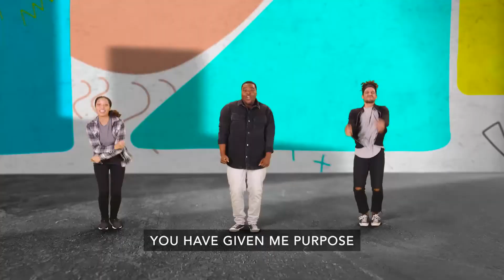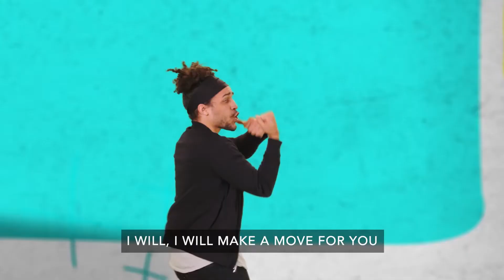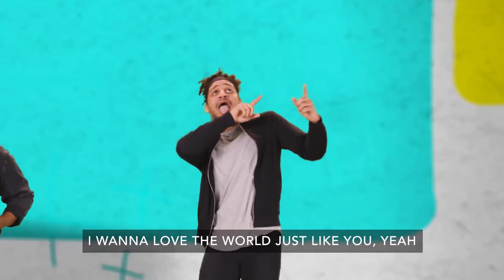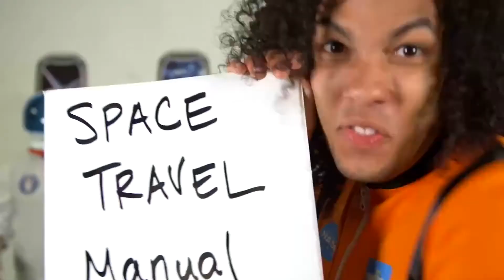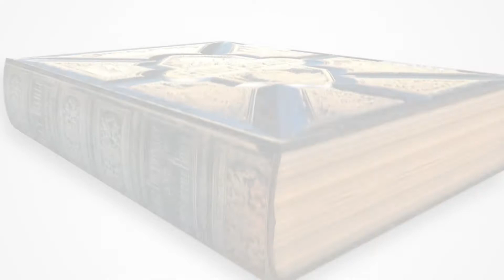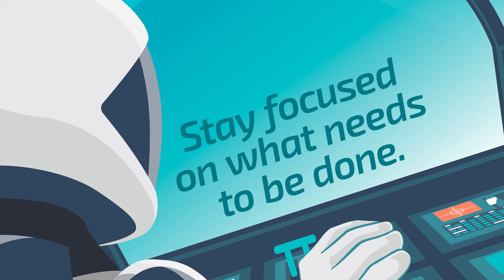Kids Ministry - September 19, 2021 | Nehemiah and Sanballat